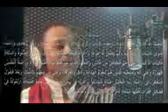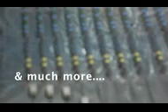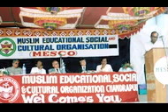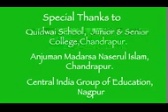Gadchiroli : Sironcha Mesco Ki Tamanna Hai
Sung by :- Adv. Firoz Khan, Sironcha
U Like It, click on like and spread to allover our friends.